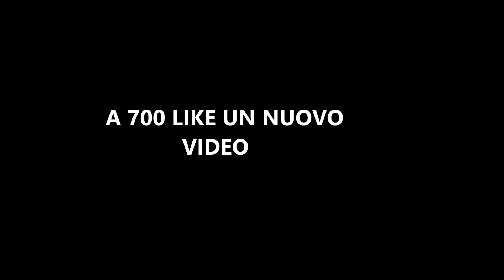MUORE IN UN INCIDENTE D'AUTO IL FAMOSO PERSONAGGIO! - ORE DI SCONFORTO...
Grave incidente a Las Vegas. Perde la vita l'assistente della leggenda della boxe Floyd Mayweather jr.